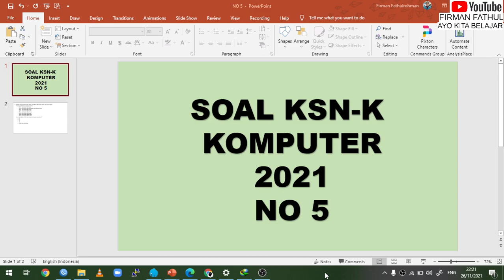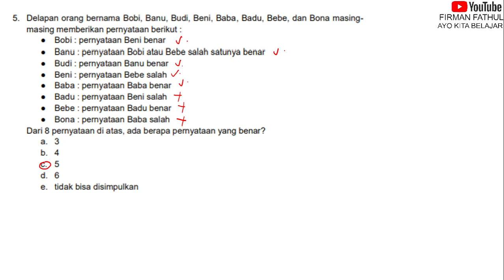PEMBAHASAN SOAL KSN K KOMPUTER INFORMATIKA 2021 NO 5